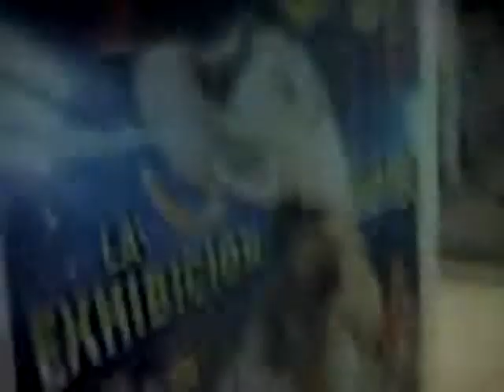PAZ SE ENFADA. BAJO AL SALON DE JUEGO Y LOS NIÑOS HACEN LOS ICARIOS